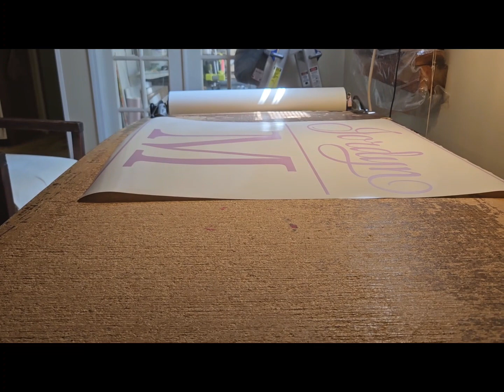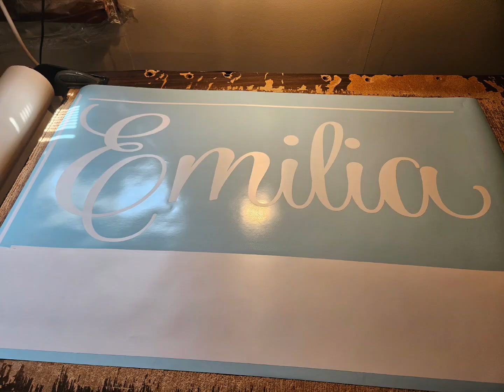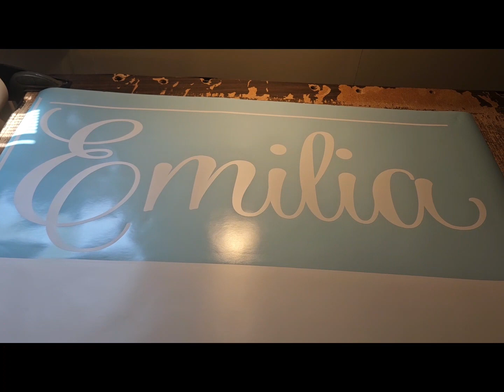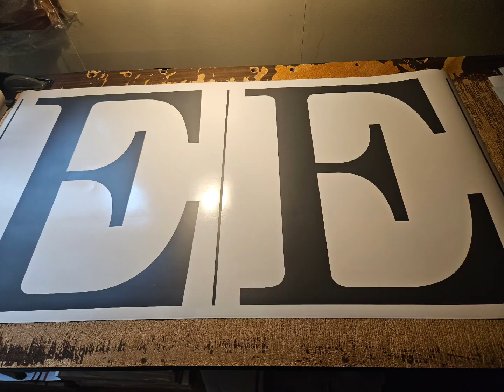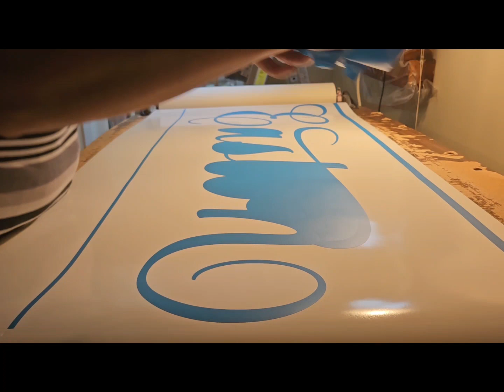Jordyn wall decor stickers handmade by beybs life in the US wall decor stickers